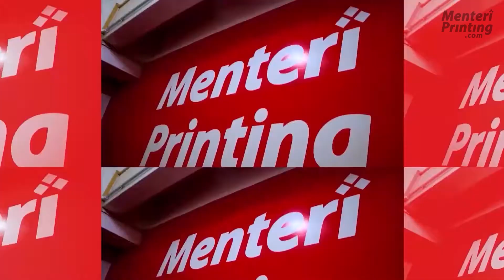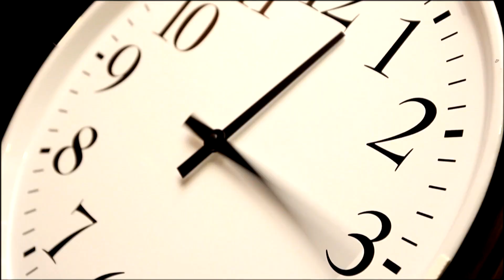4 Tips Untuk Anda Memilih Idea Memulakan Bisnes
Anda mesti pening untuk membuat pilihan idea bisnes anda kan? Hari ni saya nak kongsikan tips untuk memilih dan memulakan bisnes anda.

Tonton video ni sampai habis 😊

Kami di MENTERI PRINTING membantu usahawan F&B terutamanya makanan dan minuman untuk buat sticker label produk secara online dan custom design. Jom ⤵️